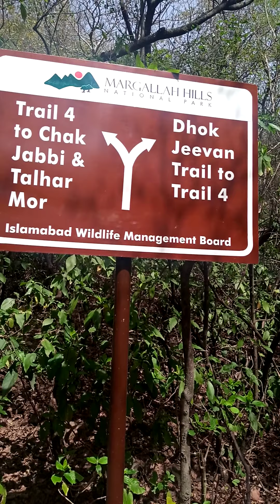Hiking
Hiking is a powerful cardio workout that can: Lower your risk of heart disease. Improve your blood pressure and blood sugar levels. Boost bone density, since walking is a weight-bearing exercise